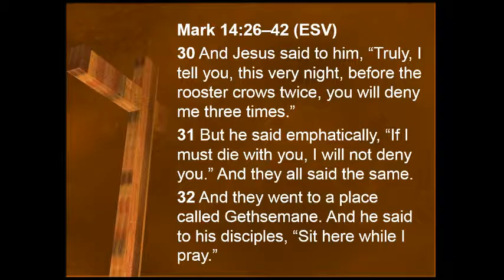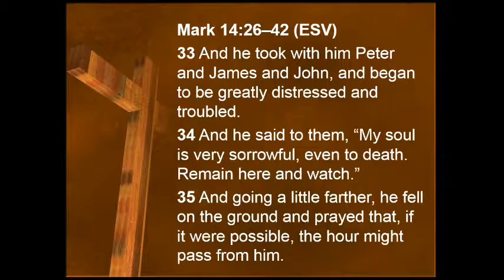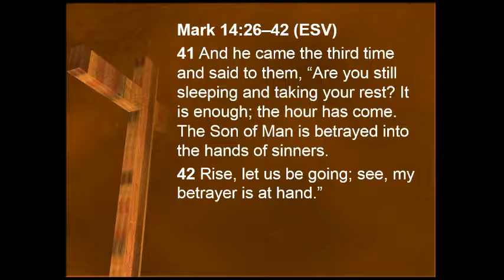Jesus' Agony in Gethsemane, Part 2